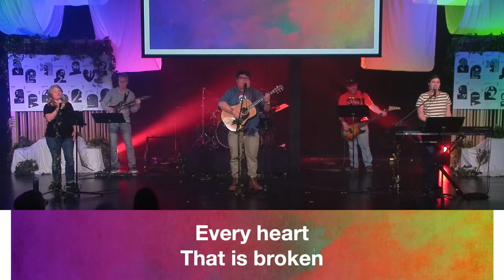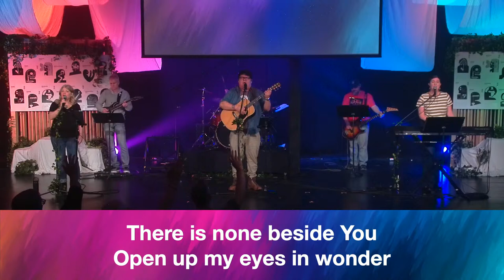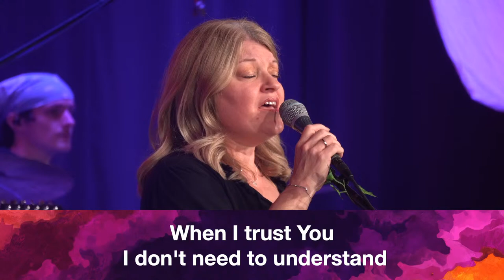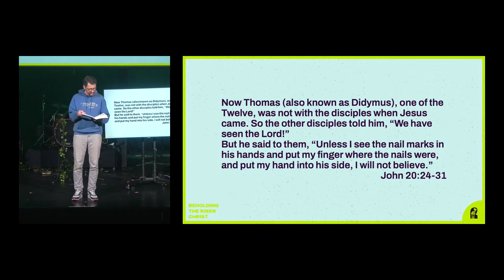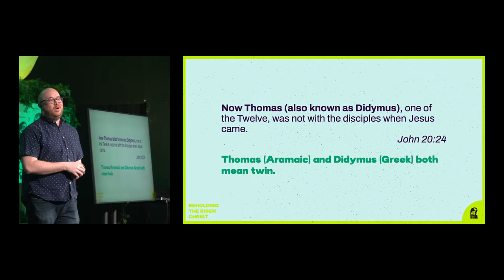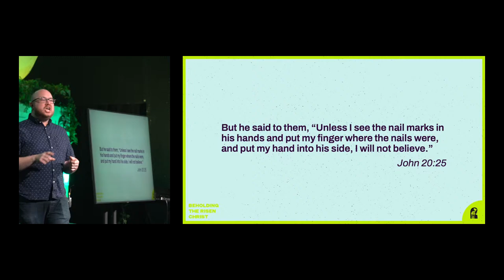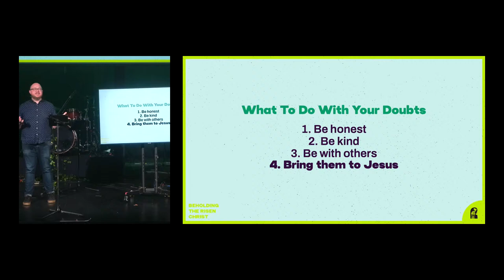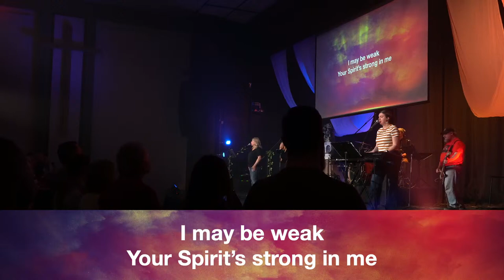Apr 14 | Church Livestream | Beholding the Risen Christ | The Meeting Place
Welcome to The Meeting Place Sunday livestream. We are so glad that you've decided to worship with us, and we hope that you will know the love of Jesus this morning.

We are in Eastertide so we are studying the mystery of the resurrection of Christ.

Thomas was absent when Jesus first appeared to the disciples in the upper room. Whereas the other disciples exclaimed that Jesus was risen from the dead, Thomas is not so sure. Instead Thomas says, ““Unless I see the nail marks in his hands and put my finger where the nails were, and put my hand into his side, I will not believe.”(v25)

A week passes by where Thomas remains skeptical about the resurrection. And who could blame Thomas? Nobody thought the Messiah would die, let alone be risen from the dead. In a secular age we’ve all encountered the same roadblock to belief as Thomas. As sons of the Enlightenment and daughters of Modernity, we’re all Thomas now. But Jesus is not discouraged or upset by Thomas. Jesus appears to Thomas and allows him to touch the wounds of crucifixion. “Place your finger here”(Jn 20:27) Thomas then exclaims, “My Lord, and My God.” Jesus does not scold Thomas for doubting.

If Thomas goes from belief, doubt, and re-belief—- perhaps we are allowed to as well? What if doubt is not the enemy of faith but the evidence that we have a faith that is seeking understanding? What if doubt is a companion on the journey of understanding as we pursue endless mystery? What if doubt is the doorway to each new way of knowing, each new perspective?

Here are some questions to help you think more about todays teaching:

1) What has been your personal experience with doubt? What are some of the messages that you’ve received about doubt?

2) Greg Boyd writes, "“Faith and doubt are not antithetical, a perfect faith need not be one that is free of doubt. What a perfect faith needs is to be first and foremost authentic, which is precisely what Jesus demonstrated to us.” What are your thoughts on this quote? How might understanding faith as being free of doubt cause damage? What might be a more helpful way to understand faith?

3) How do you think Thomas was thinking and feeling when the other disciples told him, “We have seen the Lord”?

4) Pastor Paul suggested the following things to do with our doubt:
1. Be Honest
2. Be Kind
3. Be with others
4. Bring them to Jesus
Is there anything you would add to this list? Which of these practices has been most helpful for you or others in your life?

5) What might it mean for your home church to “be merciful to those who doubt” (Jude 22)  How we can be for the world what Jesus was for Thomas? How can we show the world the signs of love? How can we invite those whose hearts are heavy with disbelief to come and see what love has done —and what love is doing?

Have a question about the teaching?
Text it to 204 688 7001 and we will respond to as many as we can at the end of the gathering.

themeetingplace.mb.ca

themeetingplace.mb.ca/give

Sign up for TMP events
themeetingplace.mb.ca/events

Get involved
themeetingplace.mb.ca/serve